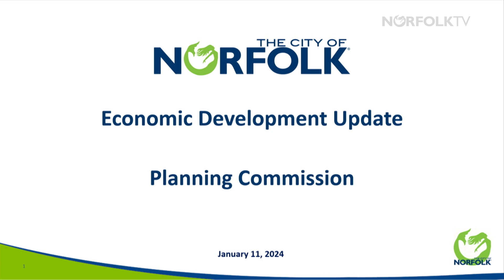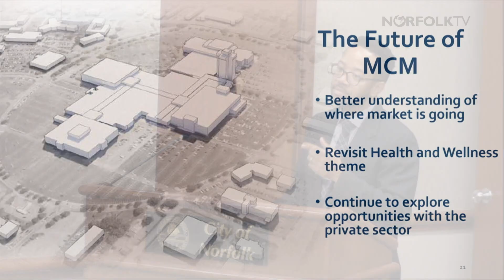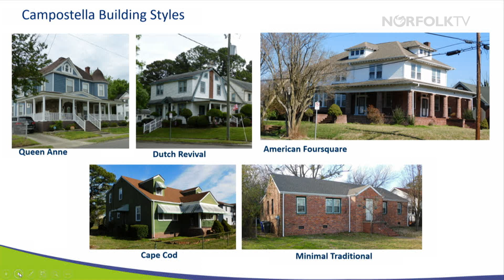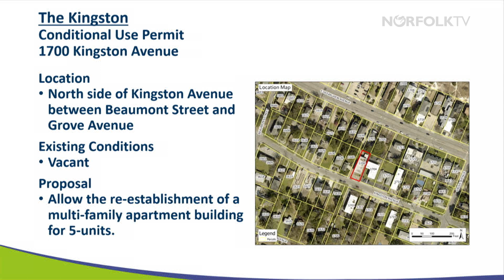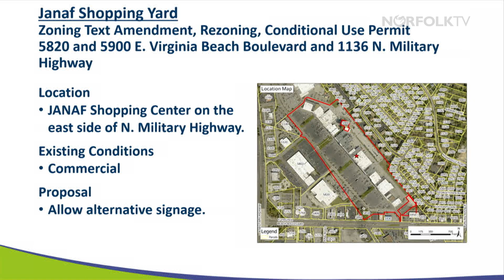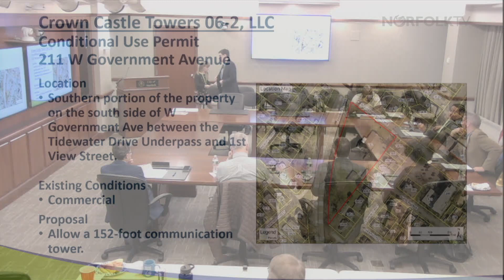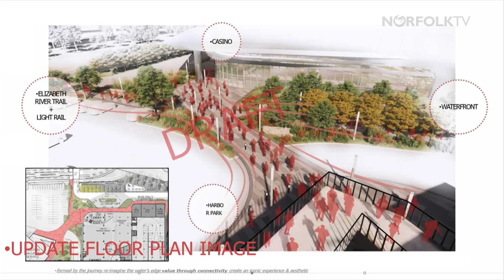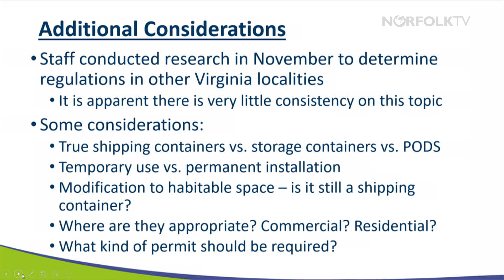Norfolk City Planning Commission meeting - January 11, 2024